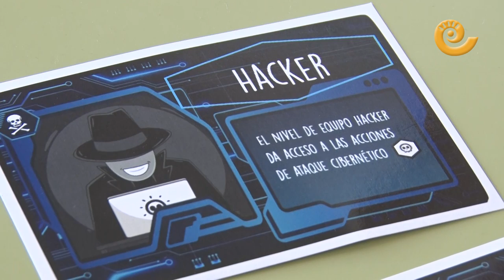El CPIFP Bajo Aragón incorpora la metodología activa como nueva forma de trabajo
El CPIFP Bajo Aragón incorpora la metodología activa como nueva forma de trabajo donde los alumnos acuden a clase cómo si de una jornada laboral se tratara.